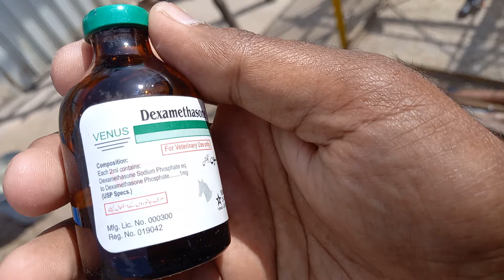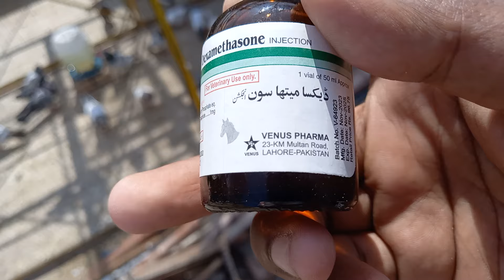Musam khrab hai kabootar nahi kholne || HD Pigeon Club